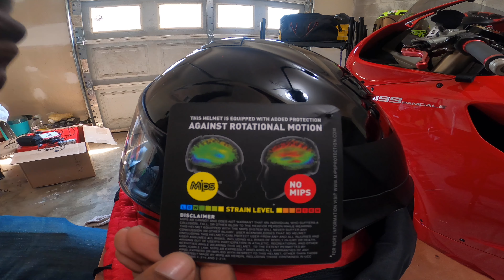Bell Star MIPS DLX Helmet Lux Checkers Helmet // my motovlog set up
Aye whad up Dude & Dudette's!
keep rockin wit ya boi you know whad it is Oneshot..Deadshot..Dude_Mungus 🦾🦾🦾

how to support Dude_Mungus :

Best Ducati shop in Georgia...
Ducshop
2052 Airport Ct SE
Marietta, GA 30060
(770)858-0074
If you like what you see parts wise on Deadshot. Hit up my guy Damion Augado you're  gonna be hard pressed to find a better price on any bike parts.!

                                  Also
                          tonit @Ducamex